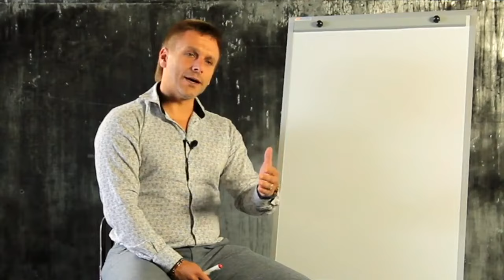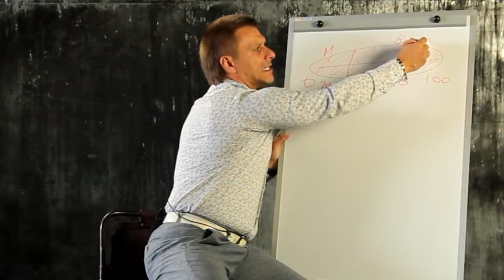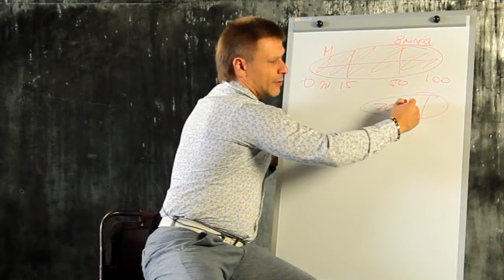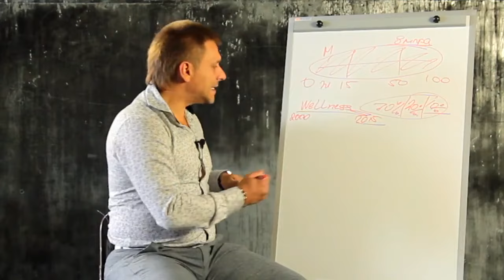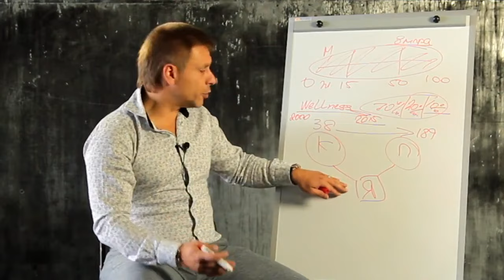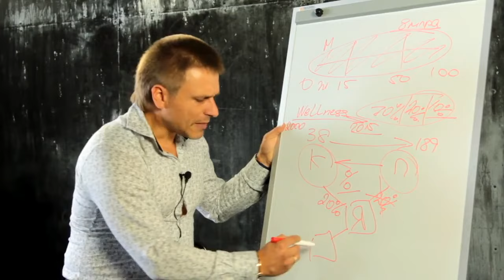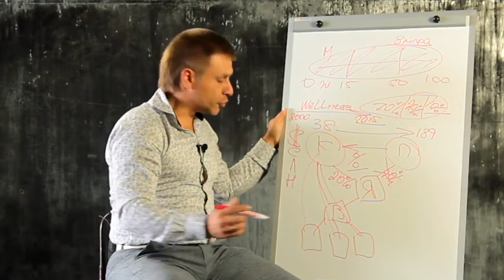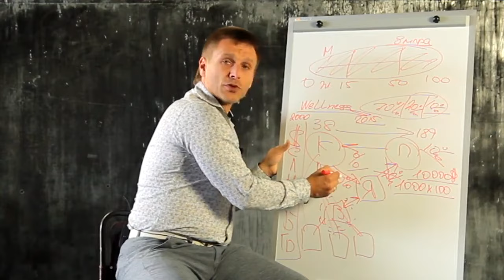Бизнес предложение за 9 минут!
Обратись к человеку, который скинул тебе этот ролик.
Идея котороя помогла уже более 1000 людям поменять свое качество жизни. Идея на миллиард, всего за 9 минут. Компания Коралловый Клуб или Coral Club

Анатолий Евсигнеев
Команда Алексея Луконина
Клуб Миллионеров
Лидер в компании Coral Club - Коралловый Клуб
Сетевой Маркетинг - МЛМ - MLM
Канал о Секретах успеха в сетевом маркетинге, эти ролики помогут вам, стать ЛИДЕРОМ!
Наш суммарный опыт в МЛМ, более 50 лет.